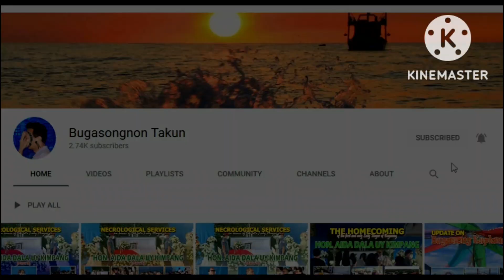Sinubukang Tawirin ang Paliwan River Kahit Malakas ang Agos